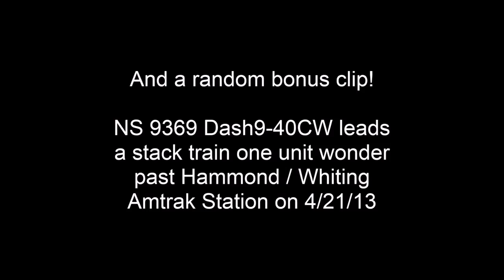Railfanning Whiting, IN at CP 505 and 507 on 9/27/14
On 9/27/14 I took a trip with some friends to Griffith Railroad Fair, Front. St. Grade Crossing near Whiting Park in Whiting, IN, and Hammond/Whiting Amtrak Station. This video covers everything after Griffith Railroad Fair.

Just arriving at Front St. grade crossing, an NS stack train was stopped and blocking the grade crosssing, and I heard something coming. I had no idea what it was, but it turned out to be Chicago Short Line (CSL) #30 SW1500 and #29 SW1001 cruising past. Shortly after the stack train cleared 30/29 came back. CSL switched from the main it was on back onto the main its train was sitting on just East of Front St. As it was slowing to couple on, another NS train was coming with two Dash9-40CWs for power, I caught that seconds later. Then CSL tied onto its train and took off continuing its job. Something I should point out is CSL did NOT have their headlights on at all, only the ditch lights flashing, which is an FRA violation. Two more NS trains came by, the first with NS 1104 SD70ACe as the leader and NS 9232 Dash9-40CW as the next train's leader.

Then the Amtrak Wolverine shot past with two P42s on each end, a standard consist. For the entire time we were there, a stack train with NS 9605 and 9029 Dash9-40CWS sat tied down waiting for a crew. Filming on the ROW I didn't think was a huge problem, obviously its NOT moving and its occupying that track, so for those who complain for *trespassing* just get a life. The next two trains were lead by NS 6918 a SD60E and then NS 9424 Dash9-40CW, it had a P5. I have heard NS has been putting P5s back on various diesels.

Then I heard NS 1072 the Illinois Terminal Heritage unit was trailing 4th out on a Eastbound train, so we headed to Hammond/Whiting Amtrak Station in hopes to catch it. Thunderdog7311 met up with me for the short time we were there. The first train was a pack of 5 Canadian Pacific AC44s, all which would be Golden Beavers unless third unit didn't have a repainted engine hood. Next up the Amtrak Pere Marquette shot through with Amtrak 90368 F40 NPCU, the last Phase 3 original paint left.

I added a bonus video that I took on 4/21/13 when I was passing Hammond/Whiting that day and got only that train on camera during the short time I was allowed to stop. NS 9369 Dash9-40CW leaded a stack train one unit wonder past the station, since this video I took didn't go with anything else I've recorded, I decided to throw it in to this. Besides the day was already filled enough with very generic NS Dash9-40CWs why not just add more?